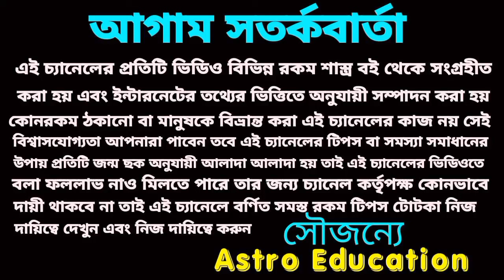14 October বছরের শেষ সূর্যগ্রহণ 3টি রাশির ভয়ানক বিপদ আসতে চলেছে!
14 October বছরের শেষ সূর্যগ্রহণ 3টি রাশির ভয়ানক বিপদ আসতে চলেছে!